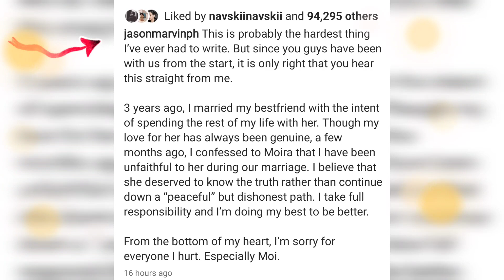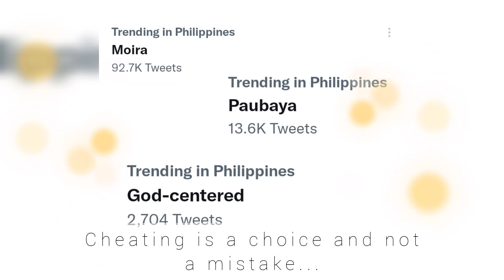JASON & MOIRE DELA TORRE BREAK-UP, 3RD PARTY ANG DAHILAN! 💔💔💔